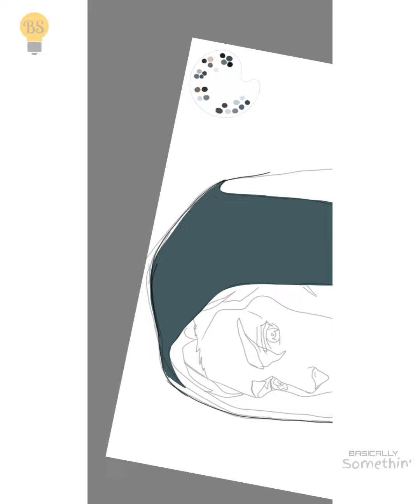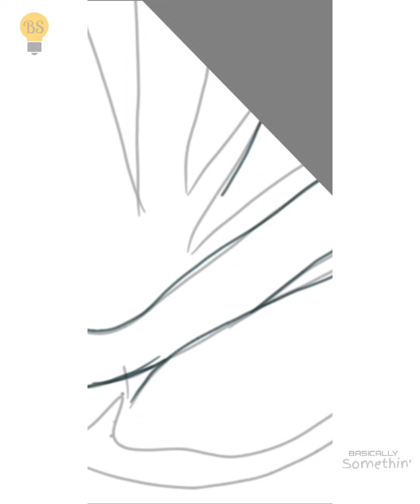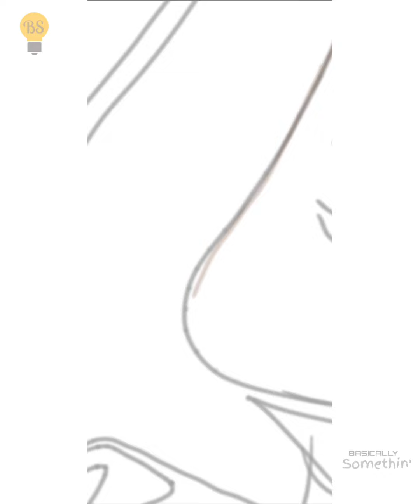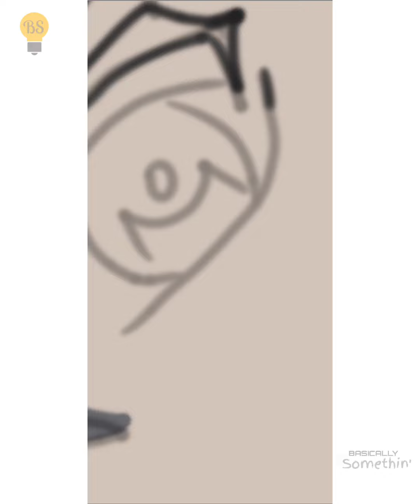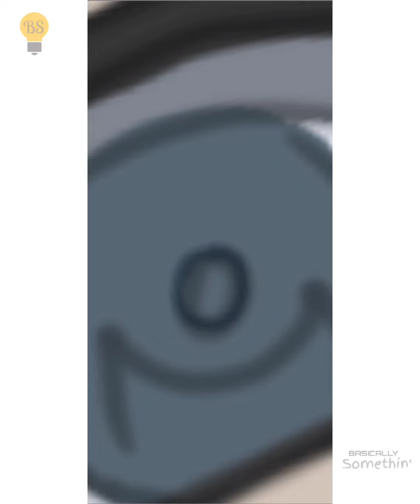Drawing Erwin Smith | Attack on Titan Anime Character Digital Art Timelapse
Witness the creation of a digital art illustration in this timelapse video featuring Erwin Smith from the renowned anime series Shingeki no Kyojin, also known as Attack on Titan created using Autodesk Sketchbook.

Welcome back, everyone! I'm thrilled to present another timelapse video featuring the incredible digital art illustration of Erwin Smith from Attack on Titan. As one of the series' most formidable and inspiring characters and a born leader, Erwin's presence commands attention, and his epic dialogues and unwavering resolve leave a lasting impact. Join me in this visual journey as we explore the process behind this artwork which showcases the strength and leadership of Erwin Smith, a beloved character in the series.

Don't forget to show your support by watching, liking, and sharing the video. I would love to hear your thoughts and impressions in the comments section.